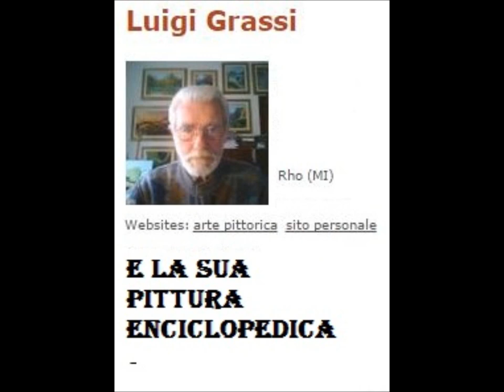LUIGI GRASSI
LA MUSICA DI ACCOMPAGNAMENTO E' ESEGUITA DAL FISARMONICISTA SEBASTIANO BARBAGALLO